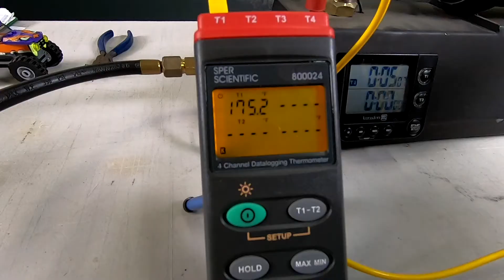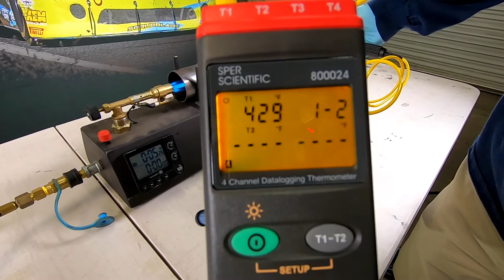Massive Heat Reduction / Heatshield Armor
Is your exhaust pipe melting the important components in your car, truck, boat or whatever?
In this video we show you how to reduce the pipe wall temps in your exhaust system.
Watch as we take our test pipe from 1129 degrees F to 429 degrees F after a quick and easy Heatshield Armor install.

Watch our experts show you step by step instructions for installing our Heatshield Armor.

Heatshield Armor and Stainless Steel Locking Ties.

Everyone would like to be cooler, let Heatshield Products get you there. Based in Southern California, Heatshield Products is a family-owned company that produces high-quality solutions to issues caused by extreme heat in a number of industries.

Heatshield Products has a blog! -

Heatshield Products has a podcast we talk about the automotive industry and take your question during our Tech Time - Hot Laps Presented by Heatshield Products